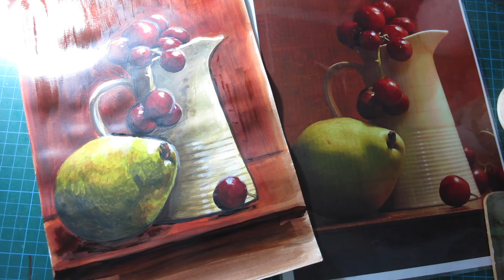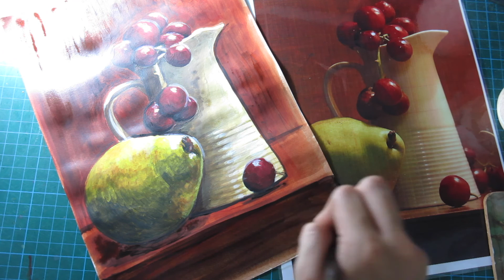Acrylic Painting Part 3: Jug